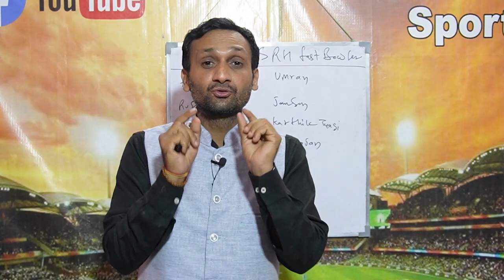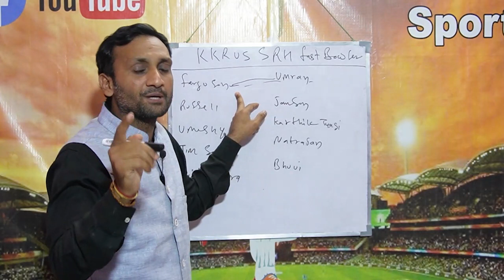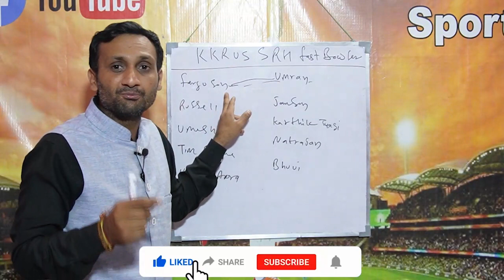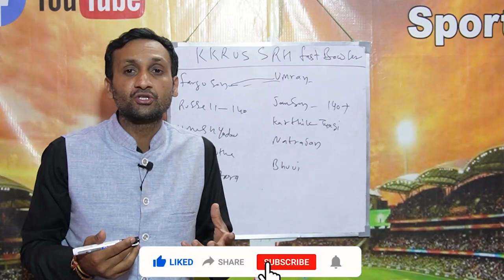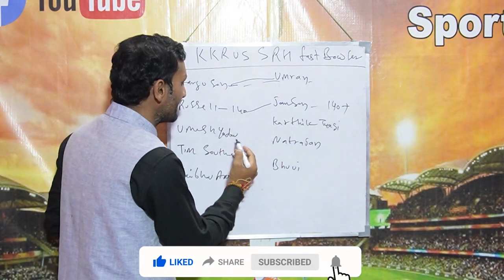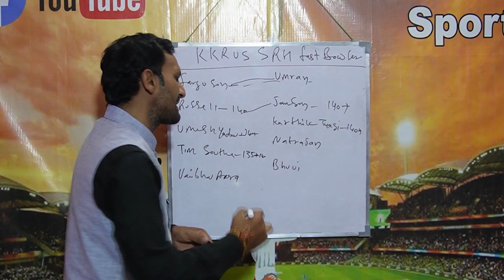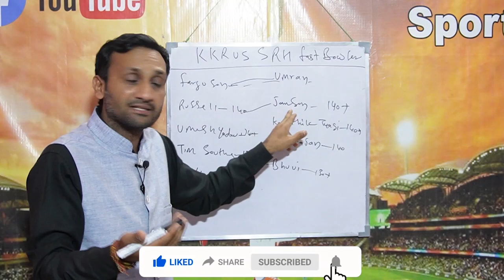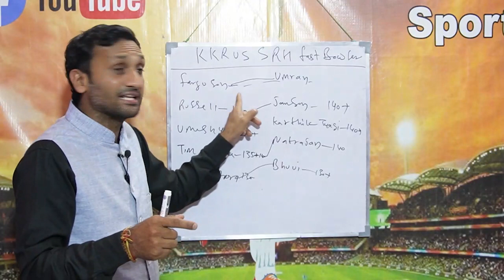KKR vs SRH Best Fast Bowler Comparison 2023| किसके पास हैं बड़े तूफानी गेंदबाज। Tyagi Sports Talk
KKR vs SRH Best Fast Bowler Comparison| किसके पास हैं बड़े तूफानी गेंदबाज। Tyagi Sports Talk